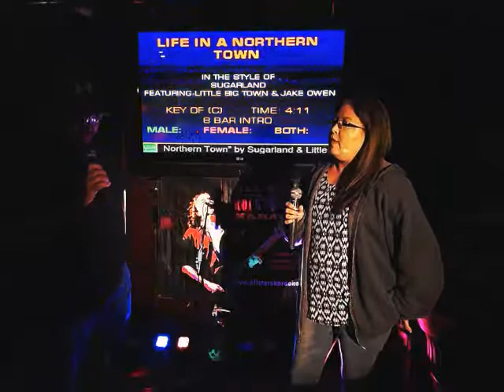PRISCILLA & JAY Life In A Northern Town 06 21 2020